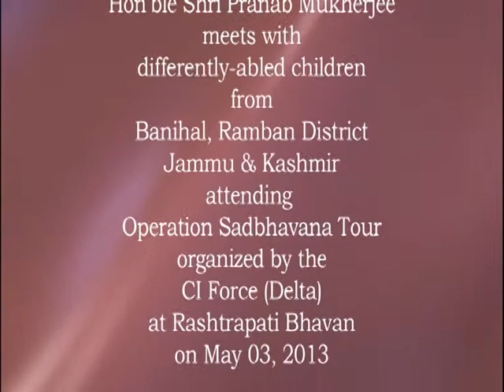Differently abled children from Jammu and Kashmir called on President Mukherjee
A group of 14 differently abled children from the remote area of Banihal in Jammu and Kashmir called on the President of India, Shri Pranab Mukherjee at Rashtrapati Bhavan today (May 3, 2013).

Speaking on the occasion, the President stated that the initiative would help instill in those children a feeling of integration with the rest of the country. He advised the children that on returning back to Banihal, they should share their experiences with the people there. Further, he said that they should spread the message of peace, goodwill and of making united efforts for the progress and development of the nation.

Addressing the children, the President said that he would like this experience to instill in them a strong desire to be a part of the national effort – to strive for high goals, and contribute to the development of the different regions of our country. He said that although the different regions of the country may seem to be vastly separated by their different cultures and traditions yet we are all bound by our shared history and our common future.

The children are in Delhi on an educational cum motivational tour as part of Operation Sadbhavana organized by CI Force (Delta).